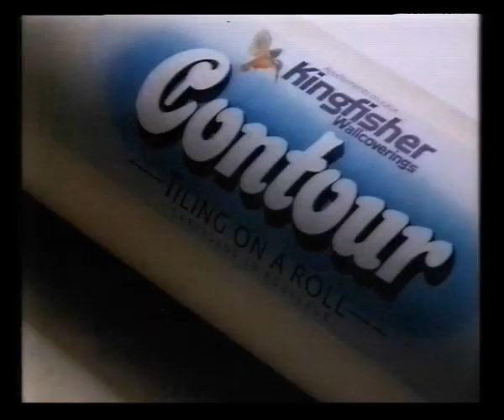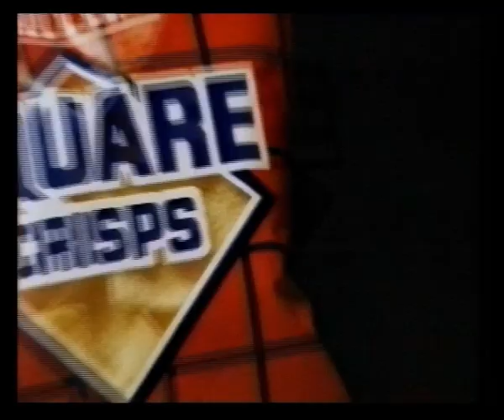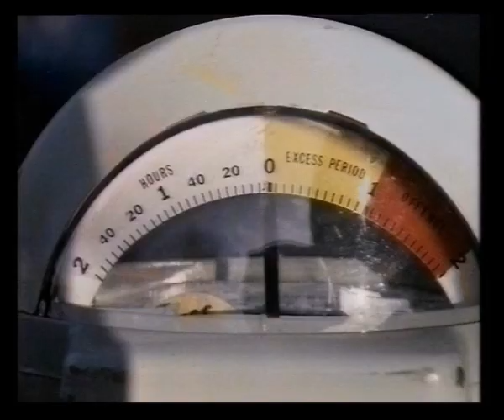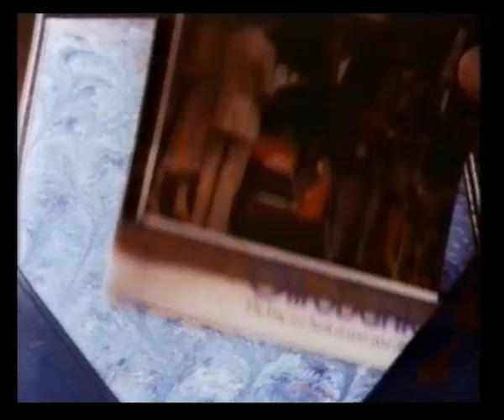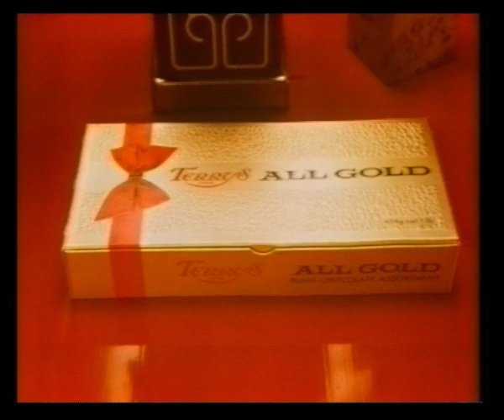TVS | Adverts | Continuity | 1985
16th March 1985

Adverts broadcast during Auf Wiedersehen Pet for:
Royal Doulton
Carling Black Label
Shreddies
Lloyds Bank
Texaco
Kingfisher Contour

Ty-Phoo One Cup
Smith's Square Crisps
Lloyds Bank
VW Scirocco

Central Production endcap
Auf Wiedersehen Pet single / album ad
Transmitter Information slide

Adverts for:
Yellow Pages
National Girobank
Café Hag
Wilkinson Sword Retractor
Terry's All Gold

Guitarra on Channel 4 trail
TVS ident